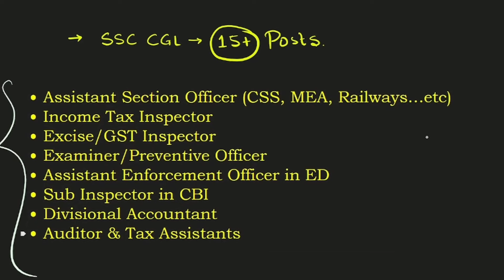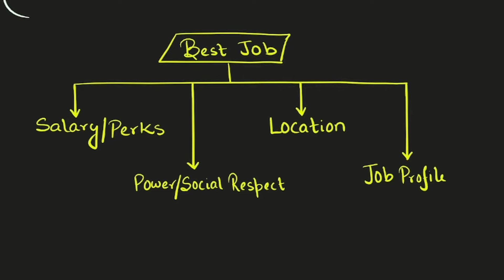SSC CGL KYA H ? SSC CGL POST || SELECTION PROCESS || JOB PROFILE || SALARY PROMOTION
ssc cgl selection process
ssc cgl motivational video
ssc cgl selection process 2024
ssc chsl
ssc cgl topper
ssc cgl job preference
ssc cgl syllabus
ssc cgl promotion